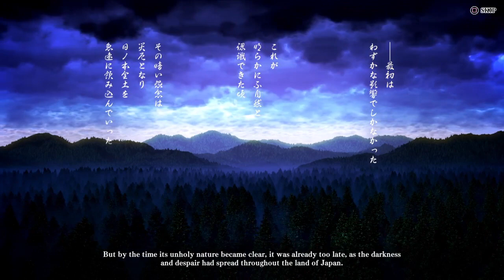Samurai Shodown (2019) - Story (Arcade) Mode - Rimururu - Hardest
Character: Rimururu
Story (Arcade) Mode
CPU level: 5 (Hardest)
Full gameplay
*Losses edited